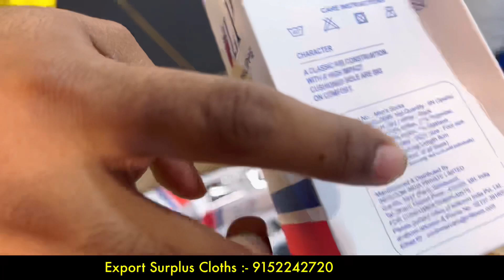₹120 Export Surplus Warehouse Mumbai / Divine Collection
Divine Collection

Address :- shop No. A-4, Ozone Biz Centre, Near Maharashtra Collage Mumbai Central, Mumbai - 400008